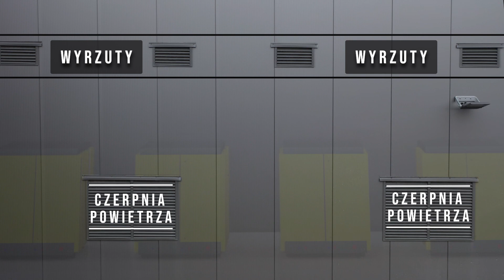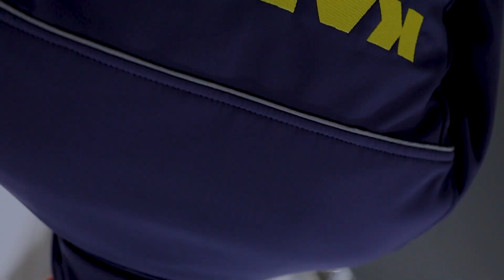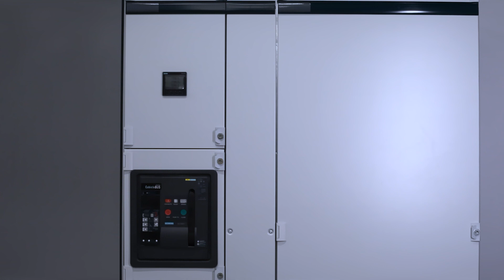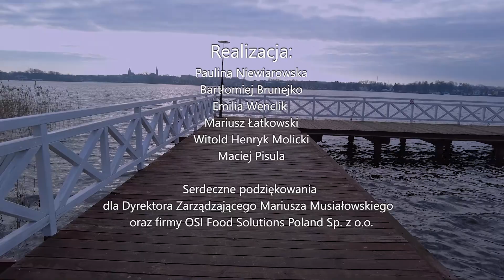Sprężarkownia w firmie OSI Food Solutions Poland w Ostródzie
🌍 Please find English subtitles in video settings
Przedstawiamy kompleksową realizację sprężarkowni w firmie OSI Food Solutions Poland Sp. z o.o. w Ostródzie - dostawcy produktów mięsnych do najpopularniejszych sieci restauracji w Polsce.

Realizacja obejmowała transport urządzeń, wykonanie instalacji wentylacji oraz sprężonego powietrza w sprężarkowni. Przemysł spożywczy wymaga najwyższej jakości sprężonego powietrza, dlatego zaproponowaliśmy sprężarki bezolejowe serii CSG. W trosce o środowisko, a jednocześnie w celu zapewnienia możliwie najwyższych oszczędności energetycznych, zainstalowano system odzysku ciepła do podgrzewania wody wykorzystywanej na cele technologiczne. Otwiera to także nowe możliwości optymalizacji kosztów procesów produkcyjnych.

OSI Food Solutions Poland Sp. z o.o wprowadziła program Food Safety nakierowany na bezpieczeństwo żywności, promowany wewnętrznie i w całej grupie. Dobrany układ doskonale wpisuje się w te założenia i pozwala utrzymać najwyższą jakość produktu finalnego.